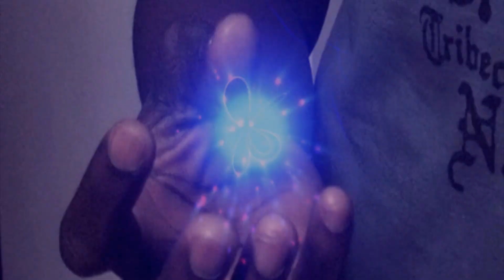BirdMen Teaser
currently entered in contest...click to read full directions/details
J.O.M Productions & Dream Imagination brings you the teaser for the new project...BIRDMEN!! COMING SOON!!

Really hoping to get ahold of that New Olympus E-PL1 to record better quality videos to entertain you!

We are currently seeking funding for better filming equipment (cameras, sound, etc) bare with these low res teasers until the real show begins!

Links-
Follow the project on indiegogo: